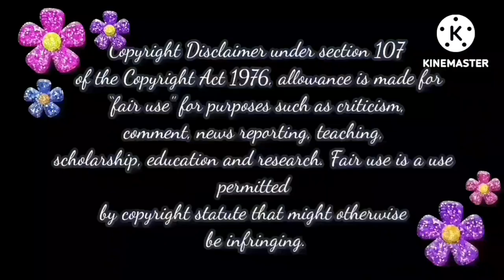எப்படி இருந்த குடும்பம் இப்டி நாசமா போகுதே!!!😬😬😬 | Pandian Stores Today Episode Trolls📢📢📢